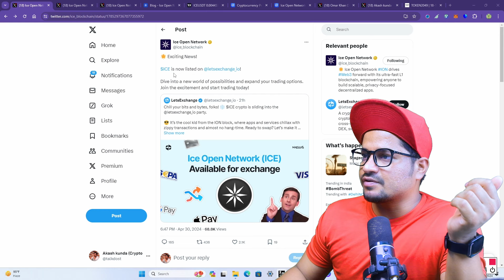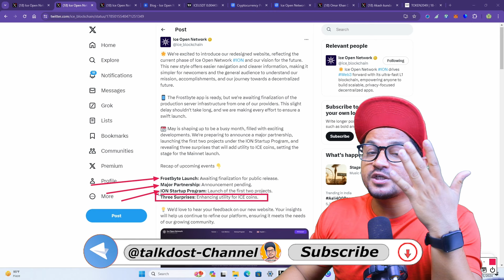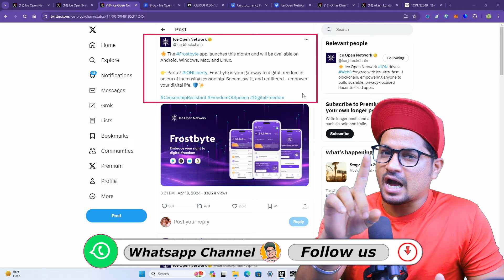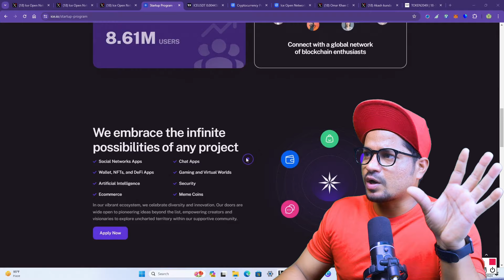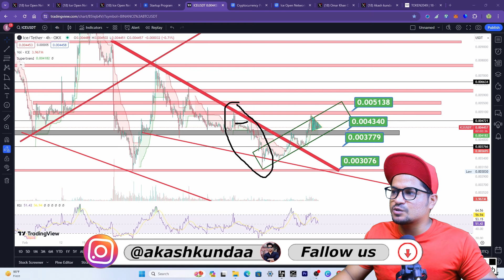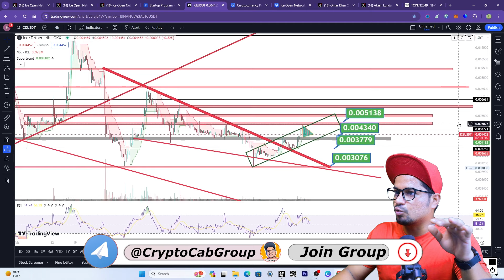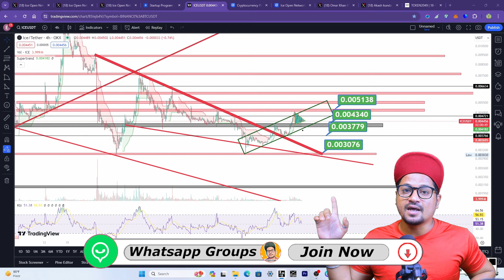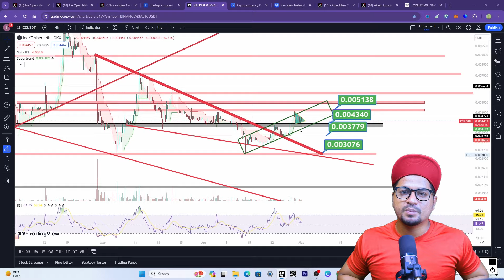ice network | ice network news today | ice network update today